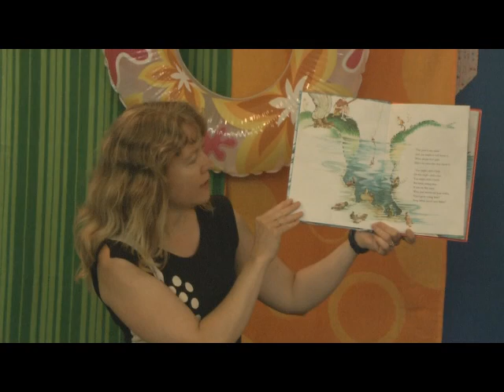Summer Reading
The summer reading program at the library had it's wrap up party on Wednesday afternoon. paNOW's Stephanie Forese was there.